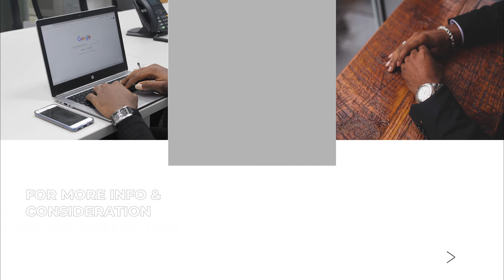Vacancy : Senior Front-end Engineers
New Role: Senior Front-End Engineer (Remote Work)

Skills Needed: UI/ UX, HTML / CSS/ JavaScript, NPM, Ember, Angular, PostgreSQL

Preferred candidate: Someone with 5+ years developing and deploying production ready web applications, someone who is mindful of work ethic, open- minded and humble.

Client stack: Ruby on Rails v5+, Angular v7, PostgreSQL v10.6, Infra on AWS EC2, RDS, Chef / Cap / CircleCI, Github

to read the job description and apply.